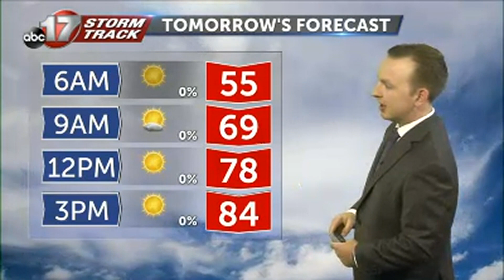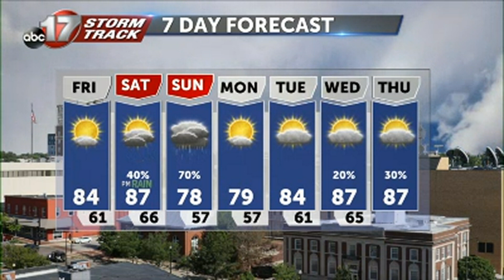Tracking a cool start Friday, and meaningful rain chances this weekend